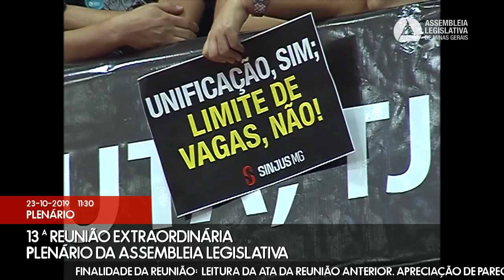23/10/2019 10:00 - 13ª Reunião Extraordinária